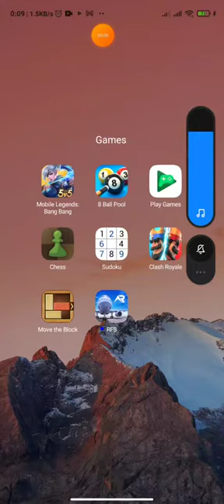UNSTOPPABLE! The DIRTIEST DECK in CLASH ROYALE!